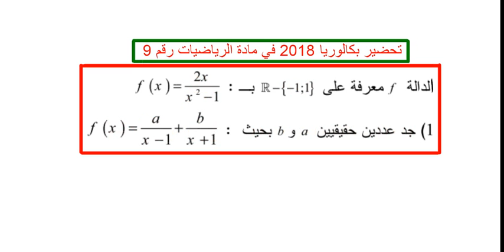تحضير بكالوريا 2018 في مادة الرياضيات رقم 9